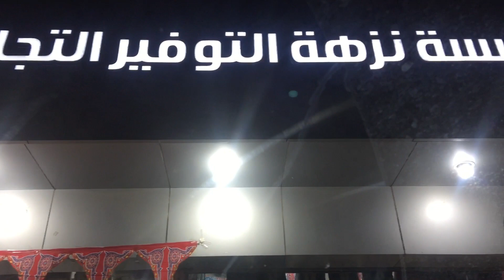تجهيزات_رمضان مشترياتي من بو خمسة 🛍